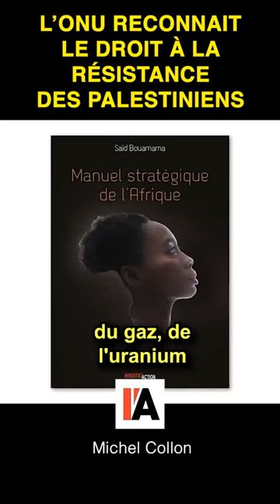Les Palestiniens ont le droit de résister (ONU) - Michel Collon